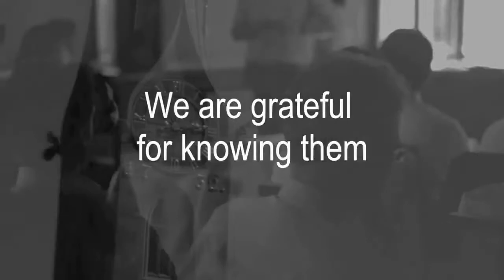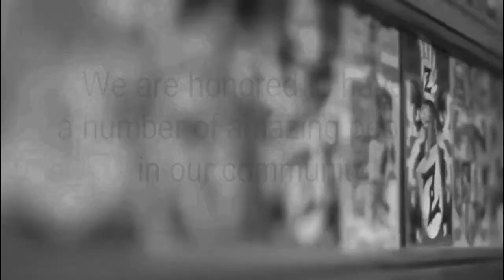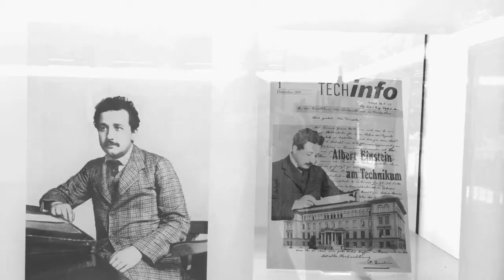BlockChain ¦ In Conversation with Zurich University of Applied Sciences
Lukas Lichtensteiger has been recommended to us as a speaker. He is new in our community: Why is BlockChain a mess today?

Find more information about Swiss Banking Advisory and Educational Conference